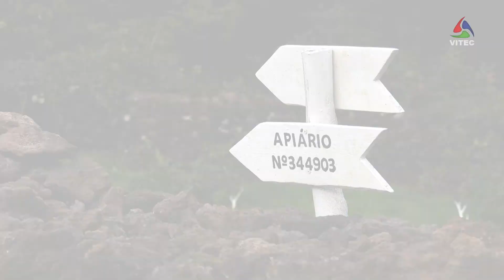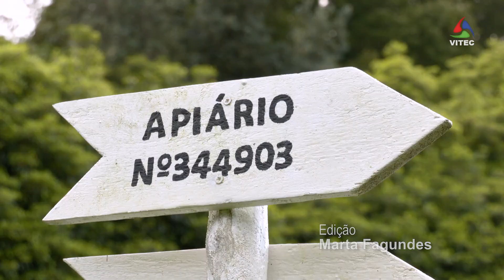Apicultura na ilha Terceira – Terceira Dimensão 2195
A apicultura nos Açores remonta ao início do século 16. Nesta época ainda não existia a consciência da importância da atividade para o ecossistema. Existem nos Açores 393 apicultores registados com 6062 colónias.